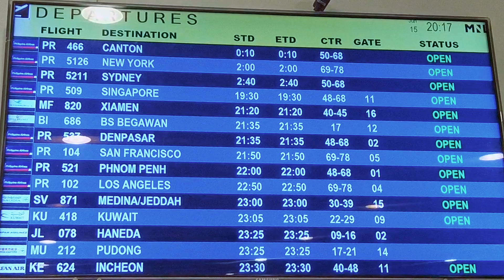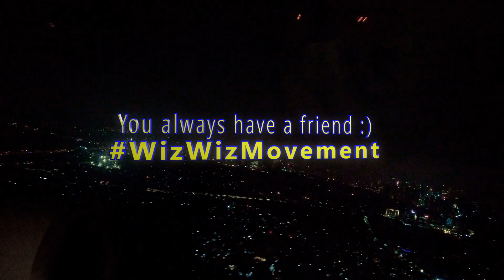Departure from the Philippines (OFW Struggles) | Summer Series EP 10 Season Finale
Hello  mga wizwiz! Marami pong salamat sa inyong pagsama sakin throughout my vacation. I hope nag enjoy kayo sa lahat ng vlogs natin. This is our season finale para sa ating Summer Saya Series. Marami pong salamat sa lahat ng nakilala ko, mga friends and kay mama for making vacation memorable. See you all again po sa Philippines next season, for now magkukulong na naman muna ako sa kwarto.